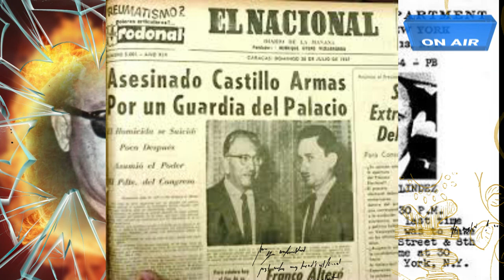El Temible Felix W. Bernardino _ Líder De Los Jinetes Del Este (1 de 2).